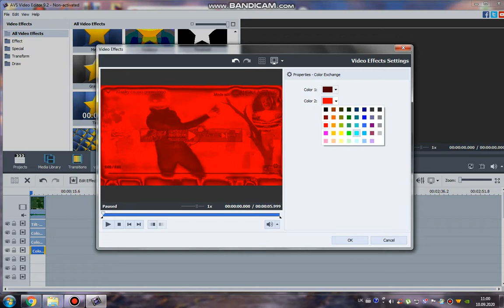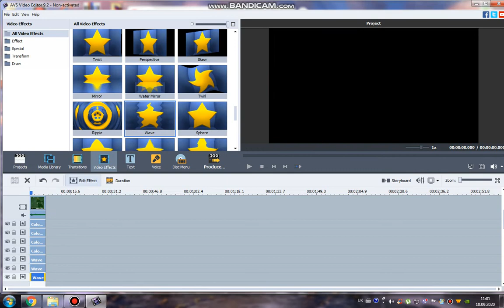How To Do Some Neonup V2 (Part 2 - Video)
1. If it's your first strike, you'll need to complete Copyright School.
3. Submit a counter notification: If your video was mistakenly removed because it was misidentified as infringing, or qualifies as a potential fair use, you may wish to submit a counter notification.